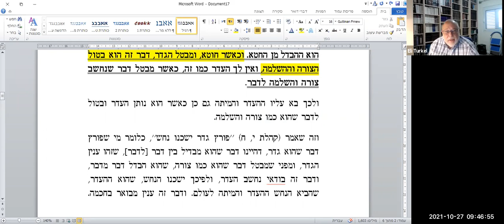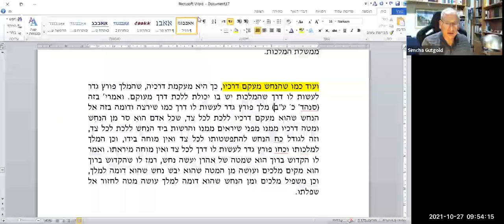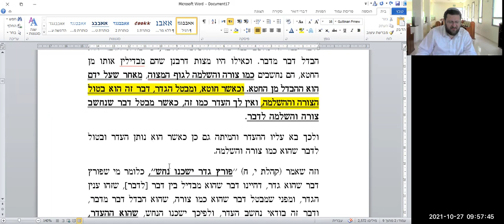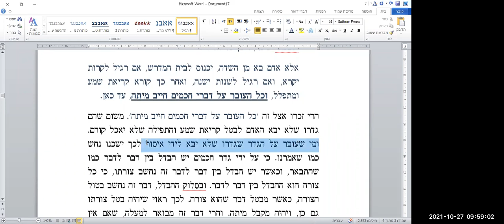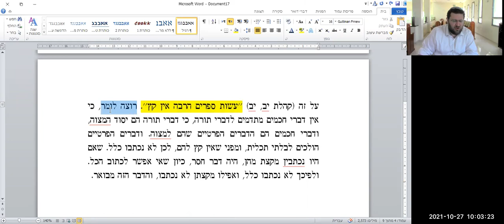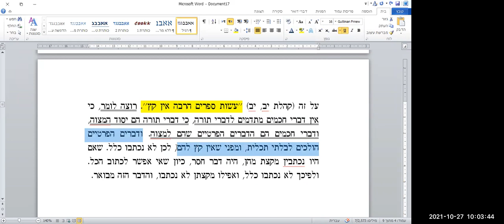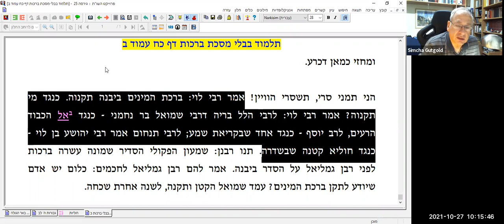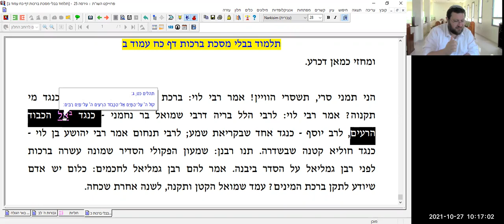2021.10.27 K4 1 Rav Binyamin Tabdi